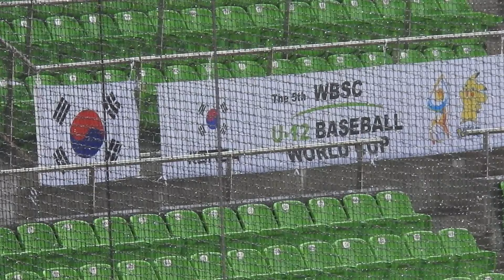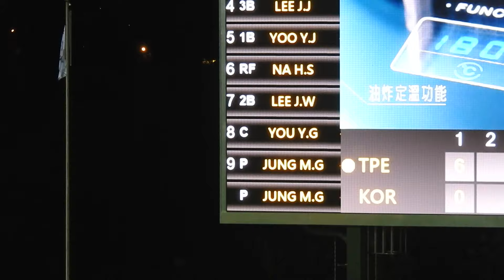2019台南亞太U12世界盃少棒賽 複賽G33 中華VS韓國 遠東科大棒球隊協助場地整理吸水 ( 2019.8.1.四.台南亞太.U12複賽.中華vs韓國 )